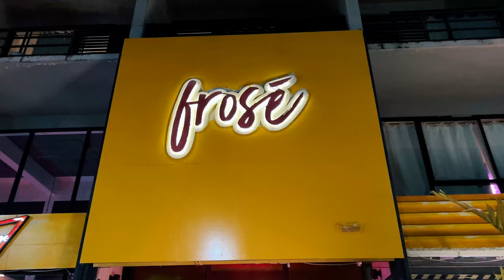Live Music Bar In CHIANG MAI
If you're looking for some live music and cold drinks then Frosé could be the option for you. This place is quite popular amongst the local Thai university students and is a fun way to spend an evening.